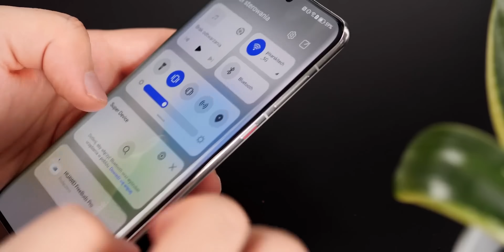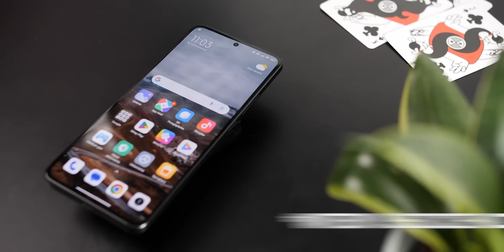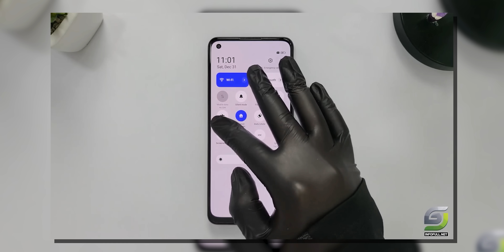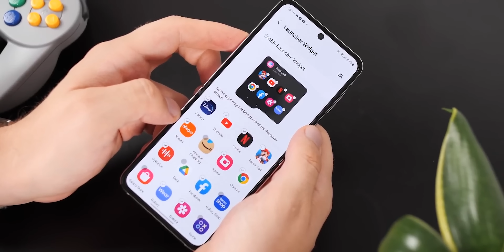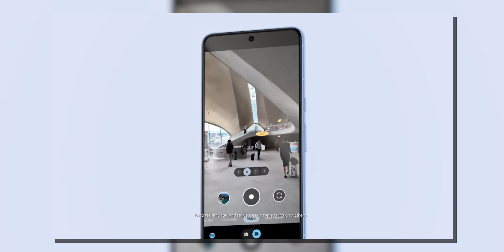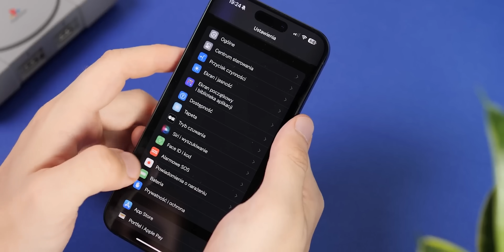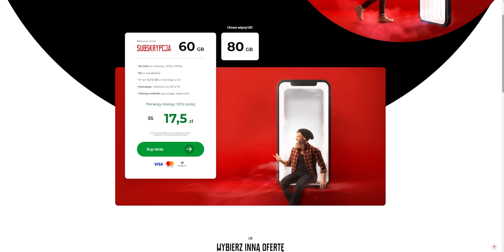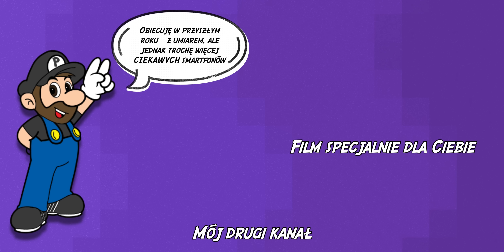Moje Top 10 Smartfonów 2023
Czy to był dobry rok dla smartfonów? W sumie trudno powiedzieć – na początku byłem nastawiony sceptycznie, bo mnóstwo nowych modeli, zwłaszcza ze średniej i niższej półki, przegrywało ze starszymi propozycjami. Ostatecznie jednak pojawiło się też sporo, które przywróciły mi wiarę w ludzkość. Zapraszam!

A w TechWish, gdzie macie na prawie wszystko 7% zniżki, są między innymi Google Piksele w dobrych cenach

💜  Z kodem "PISARION3000" w koszyku masz 7% zniżki na prawie cały asortyment. Wyjątkami są produkty już przecenione, sprzęt Apple i DJI. Ale to i tak mega deal, na wiele rzeczy wychodzą najlepsze ceny w kraju!

🖤 Mobile Vikings połecznościowy operator komórkowy. Do 21. Grudnia, z kodem „operaTHOR” możecie zgarnąć w sumie 1200 GB gratisowego internetu